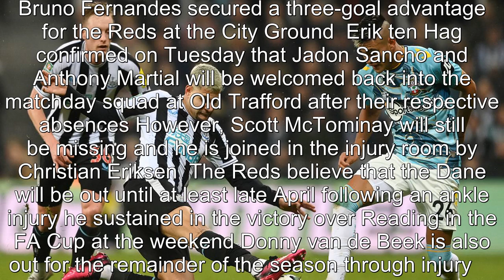Manchester United discover their potential Carabao Cup final opponents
90 Day Fiance offers a unique look into the world of international dating and matrimony.